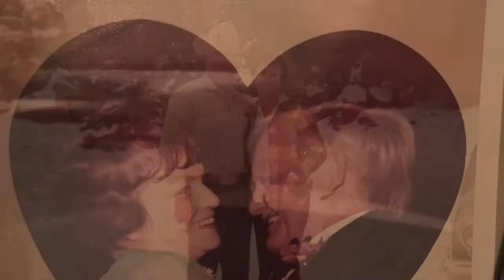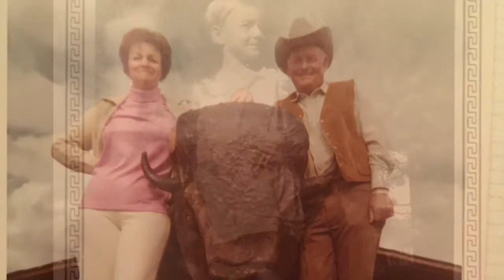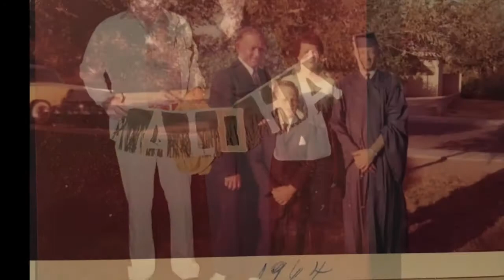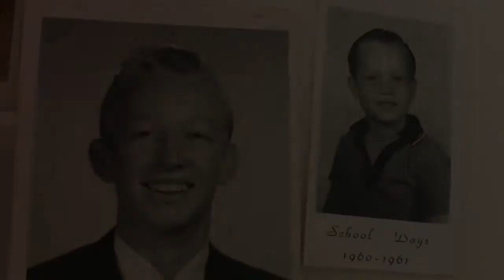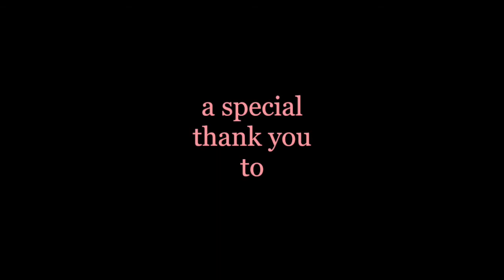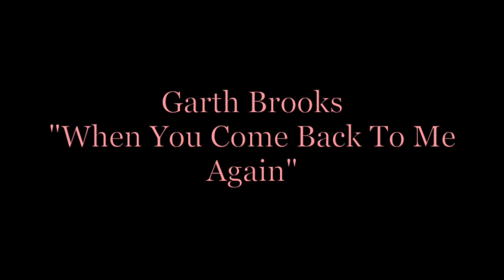A Beautiful Life - the Bessie Wiles Story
A video reflecting on the life of Bessie Lee Wiles